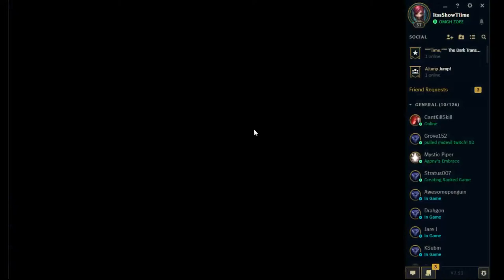Aatrox Game Mic W/ Twitch Streamer!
Fun Dialogue with a RISING Twitch Streamer! Watch the Video to GET HIS LINK!